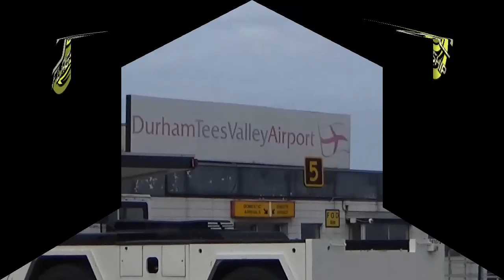Flagship Durham Tees Valley FS2004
A showcase of Flagship Scenery: Durham Tees Valley Airport for FS2004.
This scenery has taken over a year to complete and will be available for purchase on November 5th 2016.

Special Credits:

Song - Artist - Onlap - Track - The Awakening
UK2000 Scenery
Durham Aerosports
Peel Airports LTD
Durham Tees Valley Airport